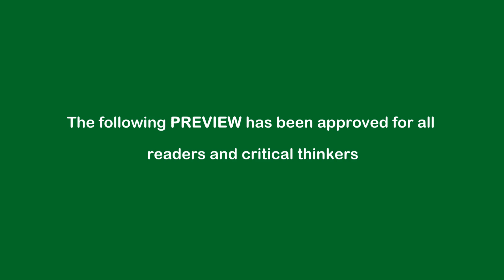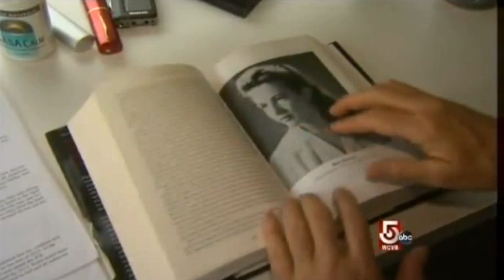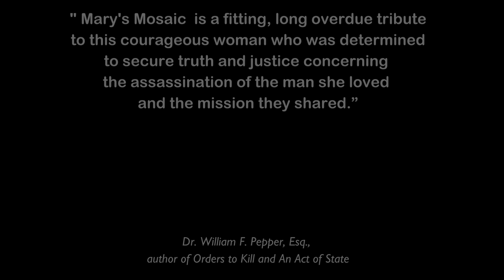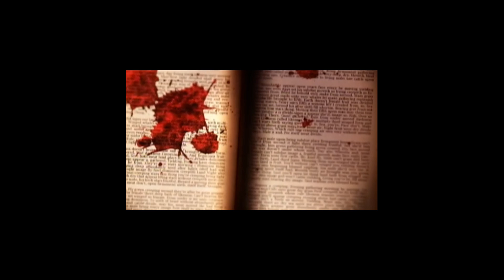Mary's Mosaic - Book Trailer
Book Trailer by Chris Pratt TheReluctantActivist.org

Author Peter Janney spent 10 years investigating the murder of Mary Pinchot Meyer and the assassination of JFK. He grew up privileged and connected to both the CIA and Mary Meyer. It is a well-known fact that JFK and Mary were having an affair. It is not so well known that Mary played a pivotal role in President Kennedys awakening to peace dialogues versus fear and the cold war.

Mary also knew that the Warren Commission Report was primarily about placating the public while protecting the criminals. She knew the truth and was not about to keep quiet about it. The CIA knew this so they silenced her.

Mary's Mosaic would be a best selling fictional piece and a Hollywood movie if it weren't all true. Watch the trailer, read the book and decide for yourself who murdered Mary Pinchot Meyer and why?